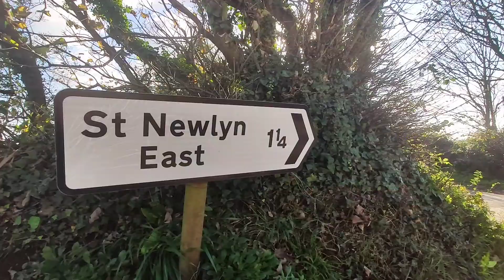Moonfleet Cottage, Polgreen, St Newlyn East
FOR SALE. Stunning country cottage in peaceful rural setting, just outside St Newlyn East and only a few miles from Newquay. Spacious and modern, yet full of character. 4 great double bedrooms, plentiful reception space. Double Garage, lots of parking and large family gardens. Surrounded by beautiful open countryside and views.